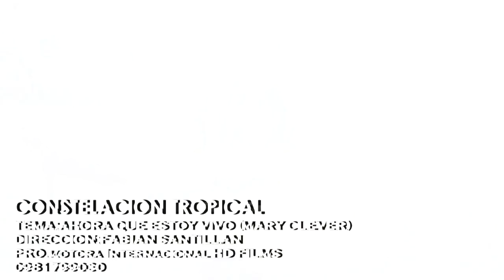CONSTELACION TROPICAL 'Ahora que estoy vivo' MARY CLEVER